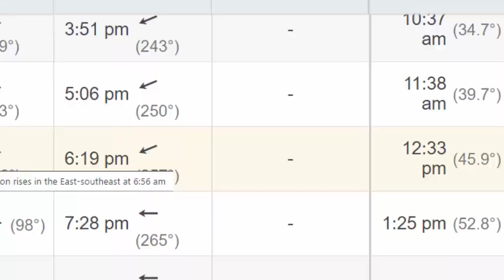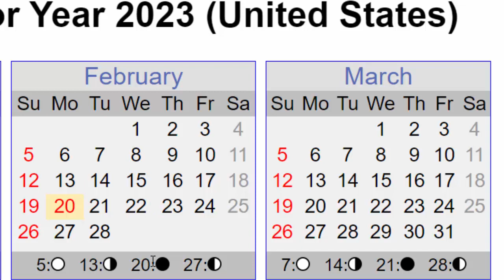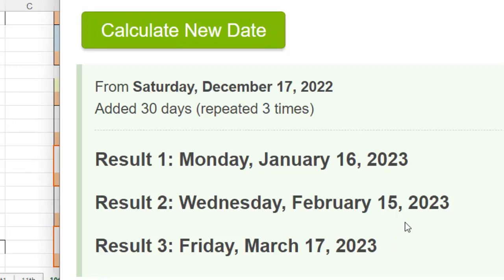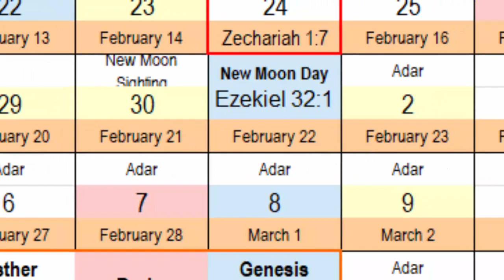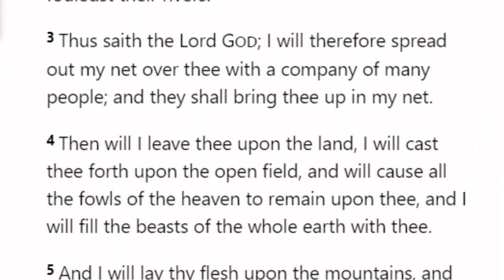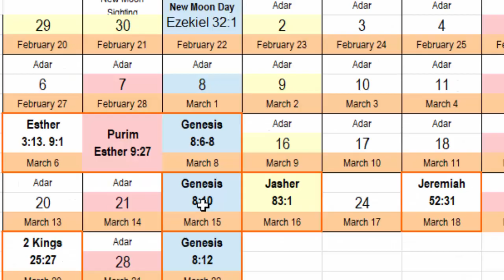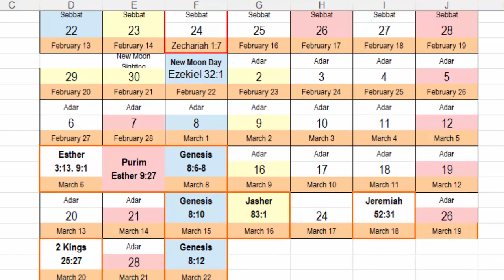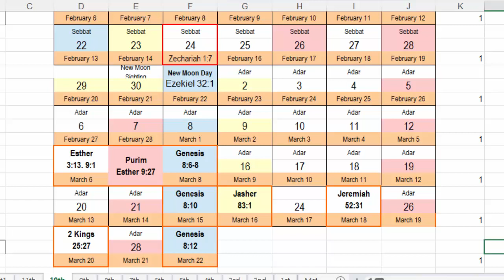Adar 5994 New Moon Report February 21st 22nd 2023 When Is Feast Of Purim/Lots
This is our new moon report for the month Adar in the year 5994 or the 12th month on the sacred calendar in the year 2023.